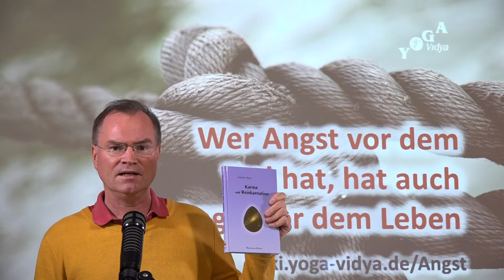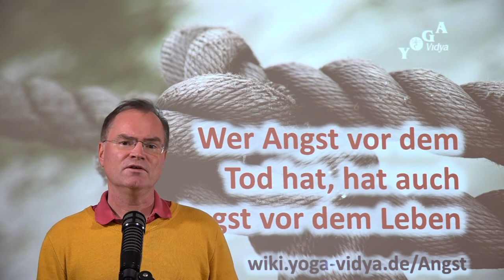Wer Angst vor dem Tod hat hat auch Angst vor dem Leben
Wer Angst vor dem Tod hat hat auch Angst vor dem Leben So lautet ein Sprichwort, aber stimmt das wirklich?

So lautet ein Sprichwort. So lautet eine Weisheit. Da steckt auch viel drin. Ich meine auch ein Grund, warum in westlichen Gesellschaften so viele Menschen Ängste haben im Leben ist, das diese sich keine Vorstellungen machen über das Leben nach dem Tod.

Verdrängung von Leben und Tod

Menschen verdrängen den Tod. Und so verdrängen sie auch das Leben. Wer keine Vorstellungen hat was nach dem Tod sein könnte und deshalb unbewusste Ängste vor dem Tod hat wird immer dann Ängste haben wenn irgendwo etwas durcheinander gerät.

Karma und Reinkarnation

Daher, wenn du die Ängste in deinem Leben überwinden willst, vielleicht solltest du mal überlegen was geschieht nach dem Tod?

Mein Tipp wäre z. Bsp., beschäftige dich mit der Theorie von Karma und Reinkarnation. Ich habe dazu ein Buch geschrieben „Karma und Reinkarnation“. Wenn du so die Berichte liest von Menschen, die sich an frühere Leben erinnern sei es als Kind, sei es in der Rückführung, dann bekommst du plötzlich eine Gewissheit, ja es geht nach dem Tod weiter.

Angst vor dem Tod verlieren

Wenn du Berichte liest von Menschen, die ein Nahtoderfahrung hatten und die berichten wie schön es war als sie klinisch tot waren, verlierst du die Angst vor dem Tod.

Wenn du die Angst vor dem Tod verloren hast, weißt du, du brauchst auch keine Angst vor dem Leben zu haben.

Ängste loslassen
Du brauchst keine Angst zu haben, das du etwas falsch machst. Letztlich, wenn du an Reinkarnation glaubst, weißt du, was du in diesem Leben nicht richtig machst kannst du im nächsten Leben noch nachholen.

Wenn du auch weißt, das du Anderen nichts antun kannst, was nicht in ihrem Karma ist, verlierst du auch Ängste, tätig zu werden.

Wenn du weißt, das auch Andere dir nichts antun können, was nicht irgendwo in deinem Karma angelegt ist und was dir nicht auf irgendeine Weise weiter helfen kann, dann brauchst du auch in diesem Leben weniger Angst zu haben.

In diesem Sinne, wenn du Ängste hast, dann beschäftige dich mit dem Tod und mit dem, was nach dem Tod ist. Wer keine Angst hat vor dem Tod, der braucht auch keine Angst zu haben in diesem Leben.

Schaue auch noch mal bei uns auf die Seite, wenn du magst!
Hier findest du unsere Seminare zum Thema Tod und Reinkarnation